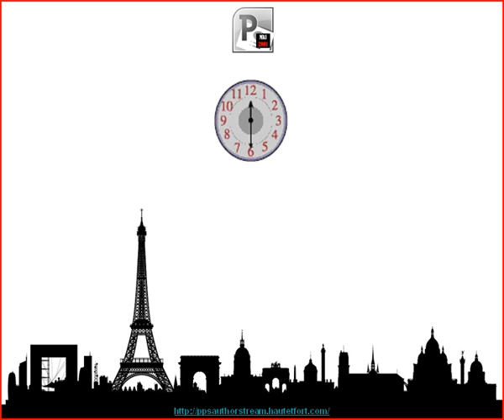Happy New Year 2012 !